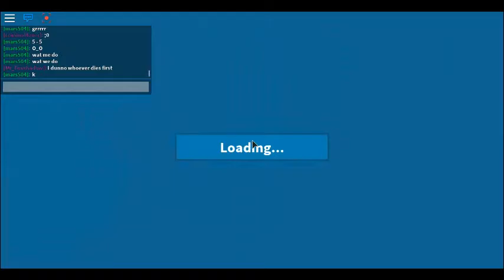add on to (me vs mr_fox)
this is a add on to me vs mr_fox